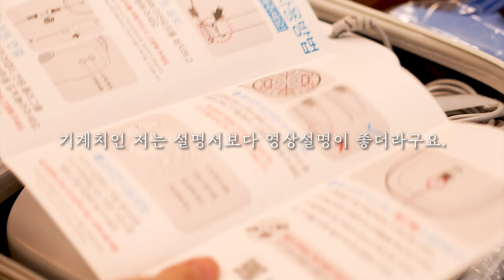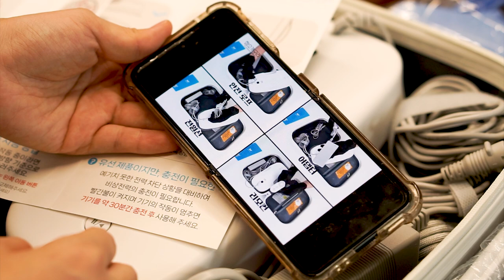SUB)이런게 있다고? 깨끗한 욕실을 위한 욕실템 및 청소 쉽게하는법│아파트 외부 창문청소법│창문 로봇청소기 리뷰│호텔식 수건 접는법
📹영상은 1080P로 설정하셔서 보시면 더 좋은 화질로 감상하실 수 있으세요.
🌐자막설정은 "CC"버튼 눌러주세요.

이번 영상에서는 저희집 욕실 청소하는 법, 호텔식 수건 접는법,
욕실을 깨끗하게 하기 위해서 사용하는 욕실템들을 소개해봤어요.
추가적으로 창문 로봇청소기를 이용하여 외부 창문 청소하는 모습들도
담아봤으니 편안하게 영상 시청해주세요.

[영상 속 제품]
프레디렉 대야
수건걸이 집게
다이소
욕실화

이에 따른 일정액의 수수료를 제공받을 수 있습니다.**

궁금한 사항이 있으시면 댓글 남겨주세요. 답변드리겠습니다.🙏

*링크를 통해 가입하시면 혜택이 제공되며,저 또한 소정의 혜택을 받습니다.